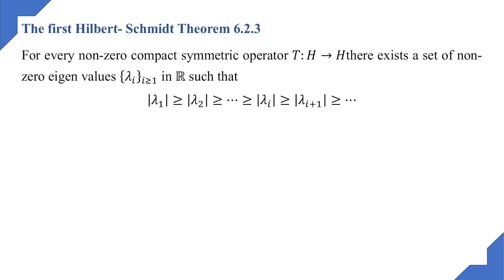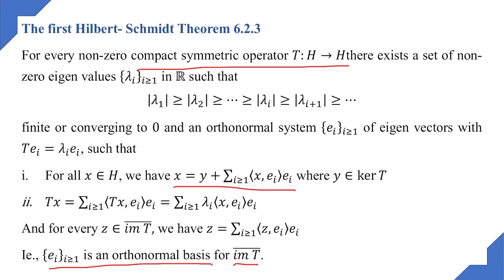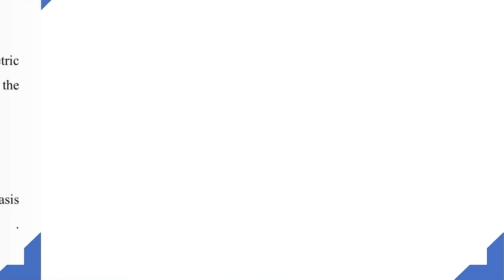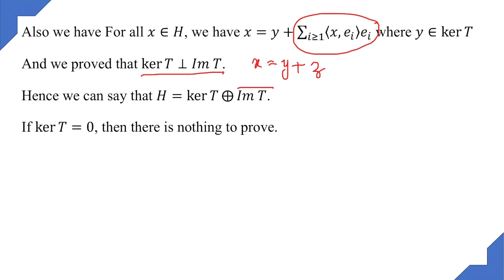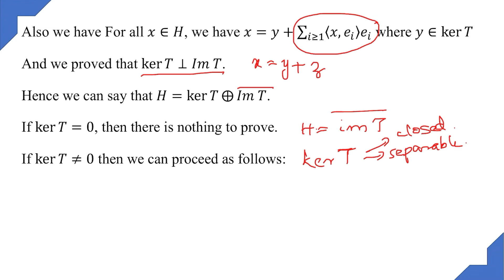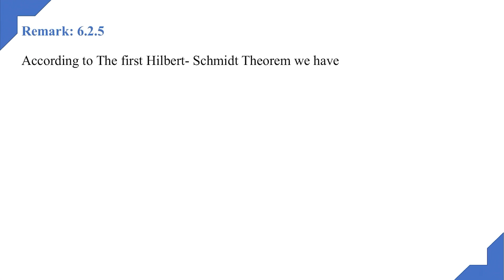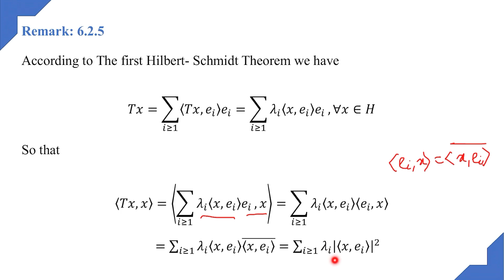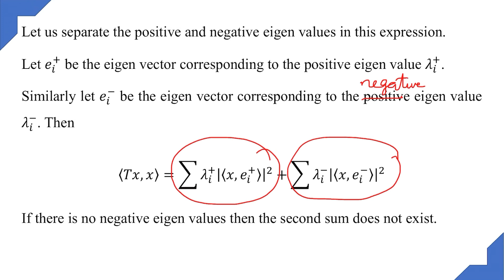Advanced Functional Analysis: Session 14 by Dr. Viji M.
Spectral theory of self Adjoint compact operators-2
For 4th semester M.Sc Mathematics (2020-21)